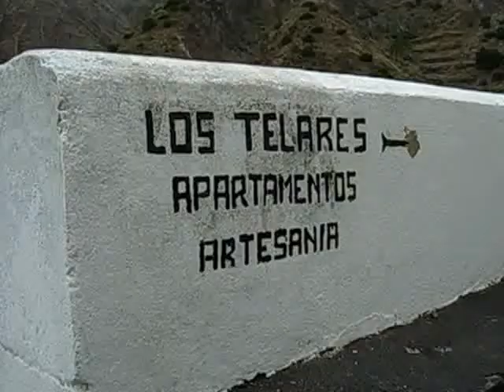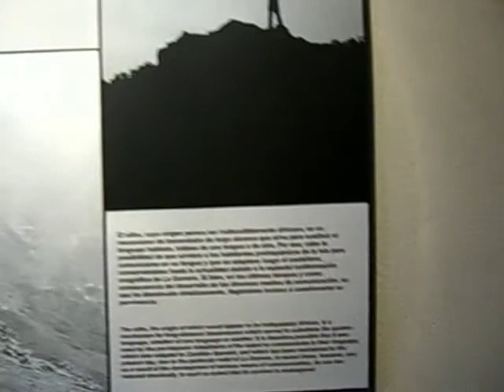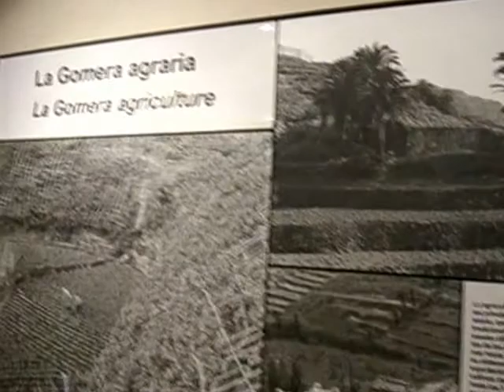Parque Nacional de Garajonay, La Gomera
Programa de Voluntariado en Parques Nacionales
Agosto 2007
SEO/Bird Life

Buteo buteo
Scolopax rusticola
Columba livia
Columba bollii
Columba junoniae
Streptopelia turtur
Tyto alba
Asio otus
Falco tinnunculus
Cyanistes caeruleus
Phylloscopus collybita
Erithacus rubecula
Turdus merula
Fringilla coelebs
Chloris chloris